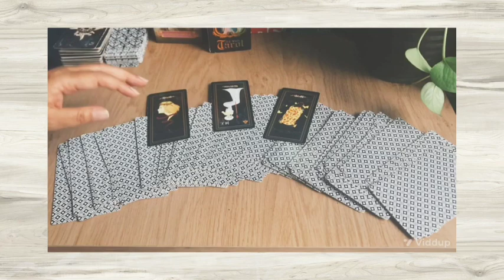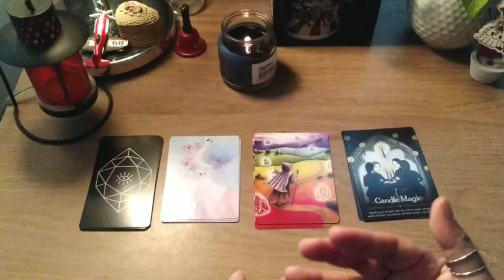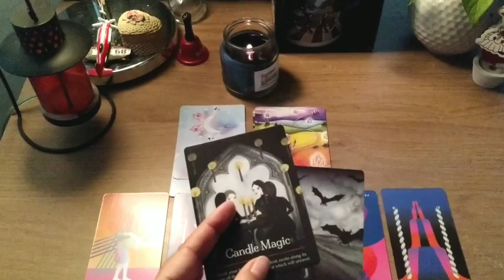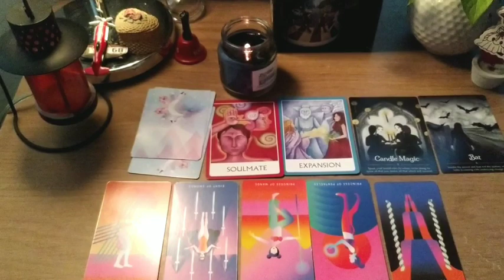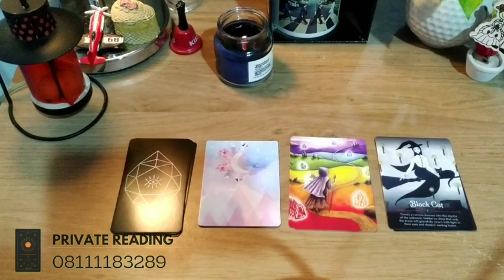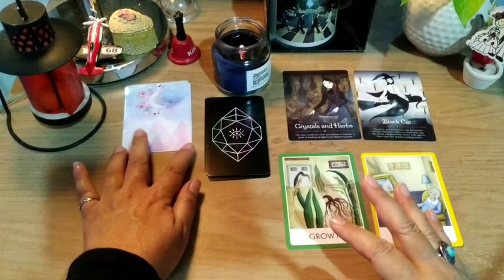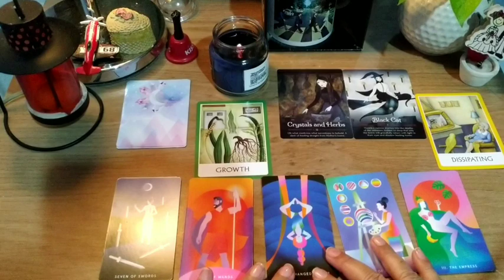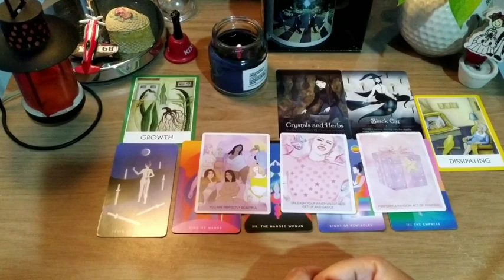Pesan Dalam Merengkuh Sisi Gelapmu (Shadow Work)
Blessings,
Freenemo

Pile Stamps :
Pile 1.     2:12
Pile 2.   14:09